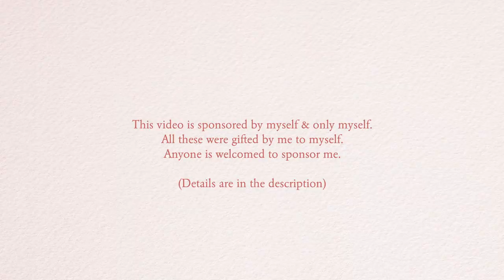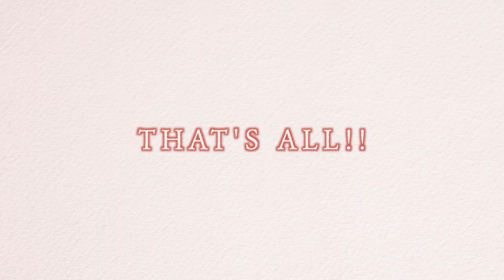SHOPEE & GMARKET HAUL || Midnight Unboxing During MCO 2.0! 😳🌟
Here's the list of things I've gotten with the linksss!
Medicube MY - RM 140 for 2!

Daycell MBA Scalp Tonic RM 55
Daycell MBA Scalp Shampoo RM 62
CHAHONG Fix Volume Spray RM 75
Too Cool For School By Rodin Shading Master RM 49

ROMAND Be Original Edition [2020 Hanbok Project] RM 83.56

When the last cherry blossom falls RM 68
I Pretended I was Okay When I Wasn’t RM 67

GMARKET RM 791.90
Rom&nd - 71,200 won
Vodana - 66,000 won
Silicon Pad - 27,000 won
Delivery 31,860 won
LISELLE 리셀
ABOUT ME
Hello! I'm Liselle from Malaysia~ I speak mainly English & sometimes Chinese but learning Korean at the moment & hope to be able to study there one day! I'd like to share things I love about the Korean culture and my life experiences here! I hope you guys enjoy my videos!
FAQ
Edited with: Final Cut Pro X
Camera: Sony RX100VII
MIC: RODE NT-USB